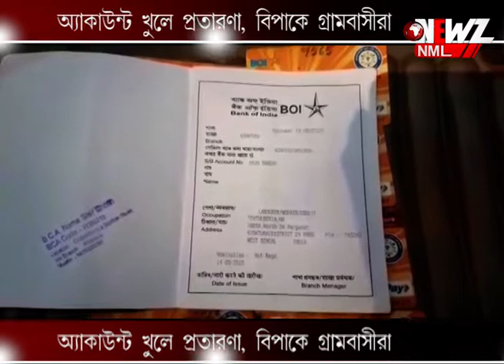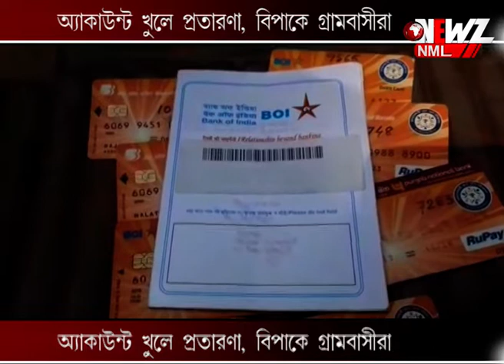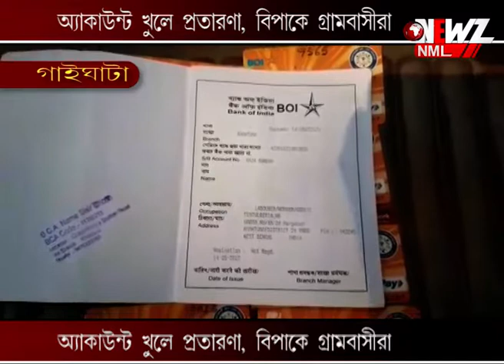ব্যাঙ্ক অ্যাকাউন্ট খুলে প্রতারণা, সর্বশান্ত গ্রামবাসী